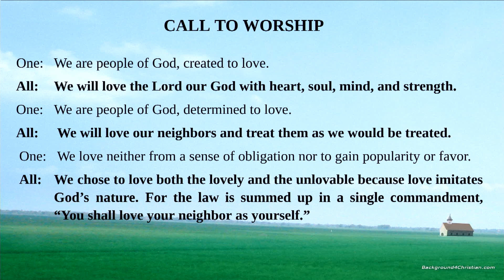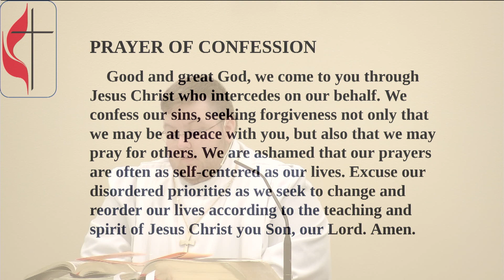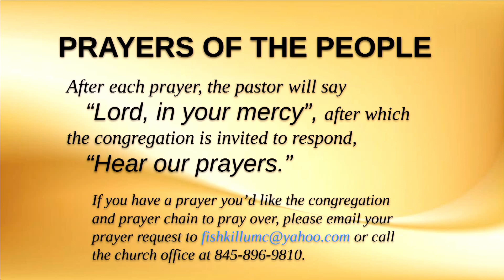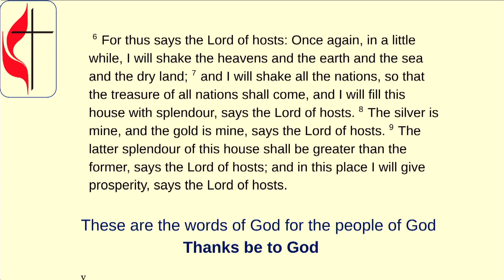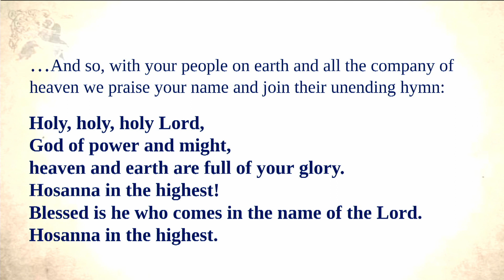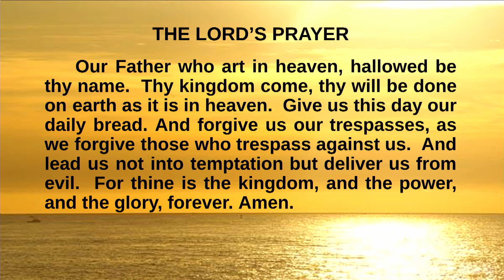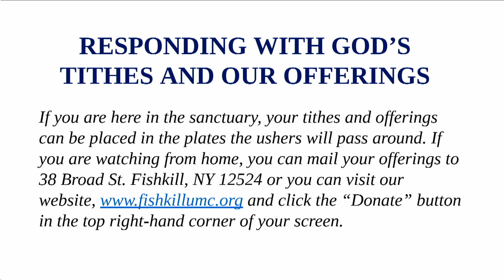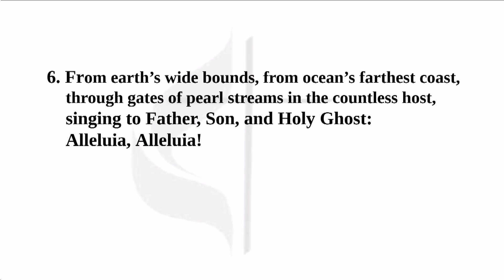Sunday Worship Service 11/6/2022 - Audio Fixed